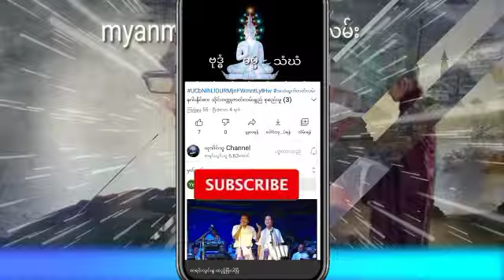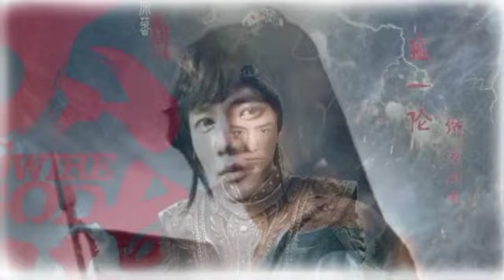ကြာဖြူနန်းရှင်ဘွားဘွားနှင့်လေပွေလက်ဝါး အပိုင်း (4) သိုင်းဝတ္ထုဇာတ်လမ်းတင်ဆက်သူယုသိပ်သူ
နာဆင်ပေးကြတဲ့မိတ်ဆွေးများအားလုံးကိုကျေးဇူ
အထူတင်ပါတယ်ရှင့်
သိုင်းလောကသိုင်းဇာတ်လမ်းတွဲ
ဒီchannel လေမှာပဲ
ဆတ်လတ်တင်ဆက်ပေးမှာမို့လို့
Channel လေးကိုလဲ
လုပ်ထားပြီးဘေးက
ခေါင်းလောင်းလေးကိုလဲ
ကျေးဇူးပြု၍ (ကြော်ငြာများအတွက်
သိခံ ကြည့်ပေး ပါရှင်) 🙏🙏🙏